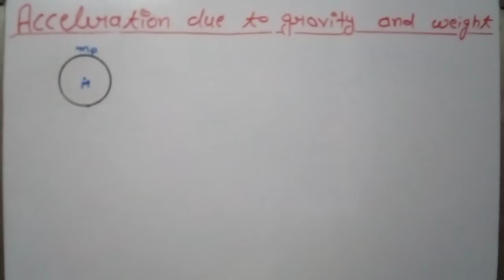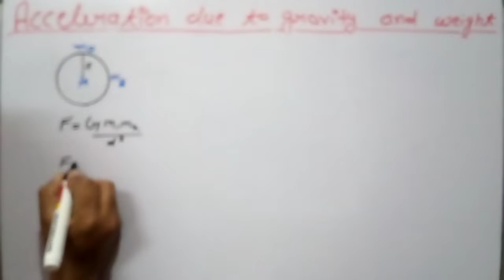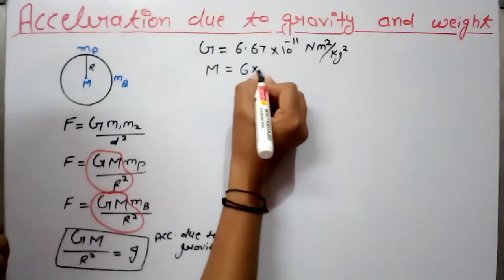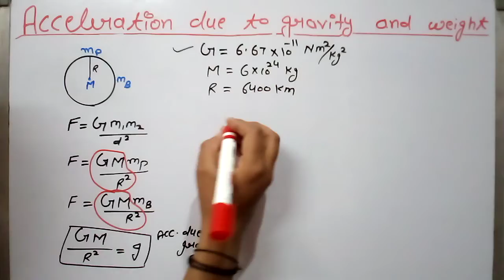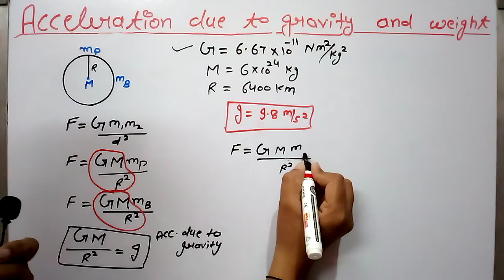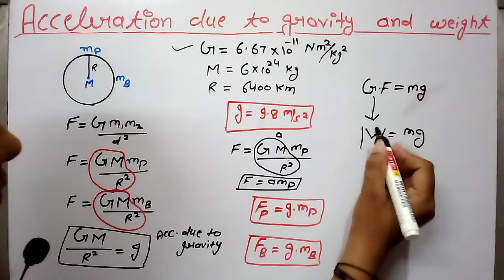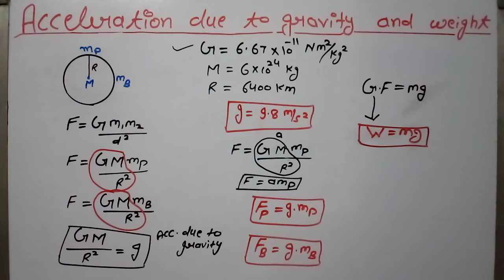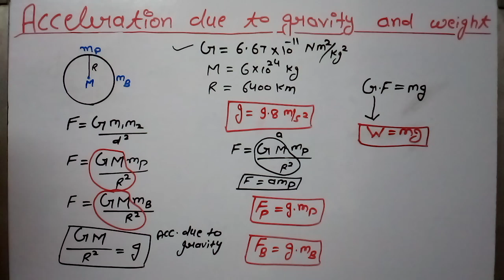Acceleration due to gravity and wait/NCERT/CBSE/clsss 9th/ physics/ .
Acceleration due to gravity and weight